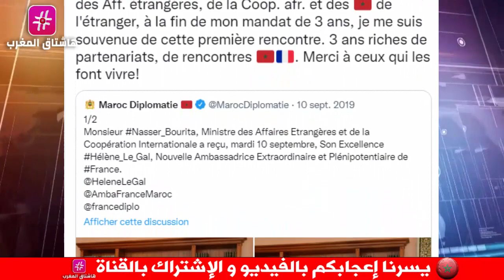تركيا تصدم الجزائر و توقف التعاون و تجمد العديد من الملفات بسبب تقاربها مع فرنسا والعسكر في مأزق !!